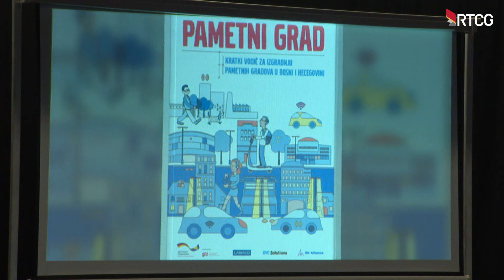ART VIJESTI - Imaginarijum u Nikšiću